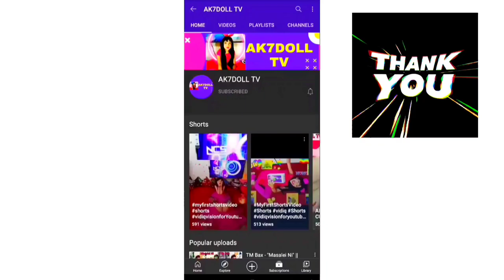Tongue Twisters in English |Funny Tongue Twisters |Tongue Twister Challenge |AK7DOLLTV #1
Most Popular English Tongue Twisters | IMPROVE YOUR ENGLISH with AK7DOLL TV 📺 | Funny Fun Challenge

In this video, I have tried.
Funny TONGUE TWISTER CHALLENGE | Easy Tongue Twisters in English | Most Popular - AK7DOLL TV 📺

tonguetwister | tonguetwisters | tonguetwister | englishtonguetwisters | tonguetwistergame |

✅ PRODUCT I Purchased that I Love - Recommended Products:

Samsung GalaxyM51(Electric Blue, 6GB RAM, 128GB )
DIGITEK DTR 200 MT(7 Inch) Mini Tripod
boAt Stone 170 5W Bluetooth Speaker(Cobalt Blue)
boAt Airdopes 441 TWS Ear-Buds with IWP Technology boAt Rockerz 255 Pro in-Ear Bluetooth Neckband
boAt Stone 650 10W Bluetooth Speaker(Navy Blue)
boAt Rockerz 335 Wireless Neckband
Infinity (JBL) Fuze Wireless Portable Speaker (Passion Red) Infinity (JBL) Fuze Wireless Speaker (Charcoal Black)
Samsung Galaxy M51 (Celestial Black, 8GB RAM, 128GB Storage) Samsung Galaxy M31s (Mirage Blue, 8GB RAM, 128GB Storage)
OnePlus 8T 5G (Aquamarine Green, 8GB RAM, 128GB Storage) Redmi Note 9 (Pebble Grey, 4GB RAM 64GB Storage)
Samsung Galaxy M31 (Ocean Blue, 6GB RAM, 128GB Storage)
OPPO A53 (Fancy Blue, 4GB RAM, 64GB Storage)
pTron Bassbuds in-Ear True Wireless Bluetooth 5.0 Headphones
pTron Boom Ultima in-Ear Gaming Wired Headphones
PTron Bullet Pro Qualcomm Certified Quick Charge 3.0
pTron Bassbuds Lite in-Ear True Wireless Bluetooth 5.0
pTron Bassbuds in-Ear True Wireless Bluetooth 5.0
Mobistyle Tempered Glass Samsung Galaxy M51
Boya BYM1 Microphone
Devcool LED Touch Lamp Bluetooth Speaker
BoxxoTempered Glass for Asus Zenfone 5Z
Amazon Brand - Solimo Mobile Cover for Samsung Galaxy M51 TheGiftKart Transparent Cover for Galaxy M51
FAD-E Edge to Edge Tempered Glass Samsung Galaxy M51
Jouxy HQ099 Big LED Ring Light & 3 Coloring Brightness Level
Mediweave Reusable Kids Face Shield Safety Mask
VRJTEC Wireless Microphone
AmazonBasics 50-Inch Lightweight Tripod with Bag
Zuperia 60 mm K9 Crystal Ball
FreshDcart FDC89 LED Night Light Moon 360 Degree Rotation Proffisy Colourful LCD Writing Tablet
Camel Fluid Acrylic Kit - Aqua Series
Dunnock Medium Grain Cotton Canvas Board
Faber-Castell Tri-Grip Brush
Arias Sanitizer Disinfectant Spray
GeoKraft Educational Rotating World Globe
fastunbox dynamic moving magic sand, 500g (Multi color)
Carbamide Forte Multivitamin Gummies for Kids
Bubble gummers Girl's Star Bubble Toe Sneakers
AmazonBasics Big & Tall Executive Office Desk Chair
Amazon Brand - Solimo Laptop Table (Wenge)
Hopscotch Girls Polyester Gown in Multi Color